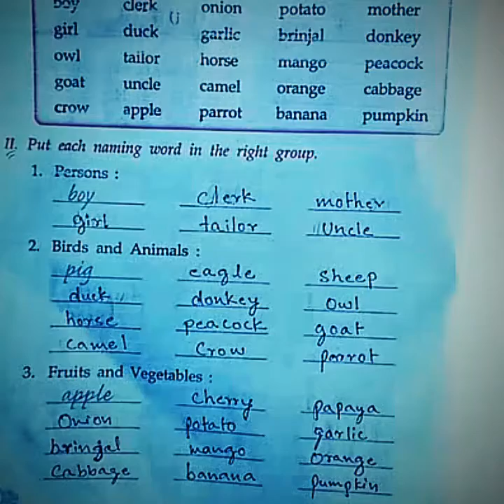Day 25 class 1 (grammar) book exercise by ravi rai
Making of videos during lockdown#online class @riddhi siddhi central school,nachaap.